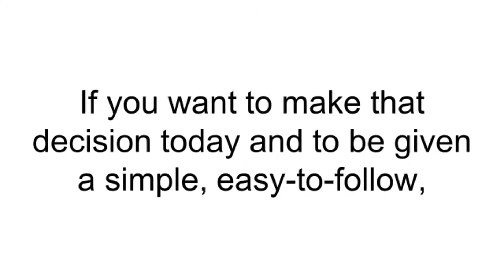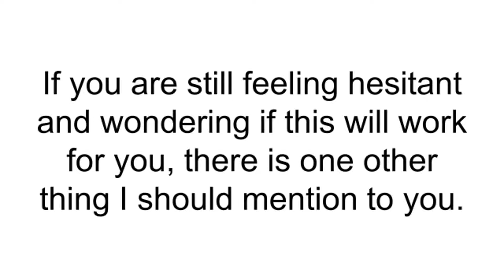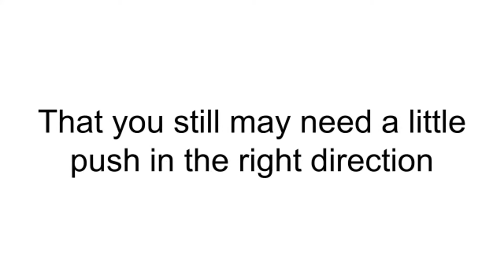clickbank259: The Fat Diminisher System reset metabolism charge weight loss and shrink your waist 26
clickbank259: The Fat Diminisher System reset metabolism, turbocharge weight loss and shrink your waist Truth About Veggies the Veggies that make you fat, most powerful sex foods and stimulants
You will find out the exact list of foods that will tackle toxins, free radical and heavy metal from your body to free up unused energy that will have you feeling light and young again.
After you read the first 15 minutes you will learn the secrets to Feel a legal natural high thoughout your body, hearing the voices of your co workers asking what happy drug you are taking!
Get the best sleep of your life because now you are using the all natural sleep nutrients that put you to sleep instantly
And Finally Discover the hidden "Truth About Veggies" that are runing your chances of losing weight, however soon you will discover which vegetables you should remove from your diet today to break the platuea (page 44).